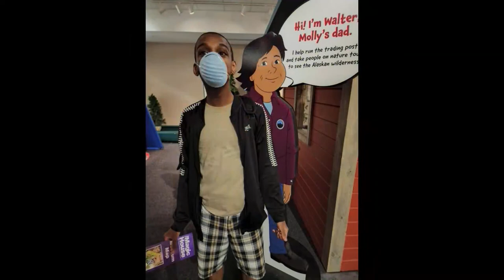Celebration of Life for Chandler "The ChanMan" DeLancey Hill